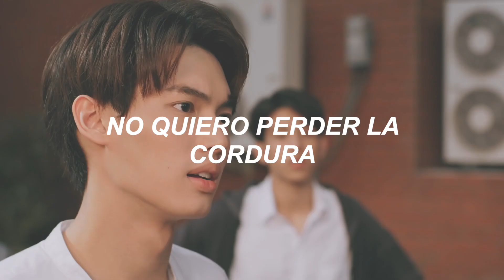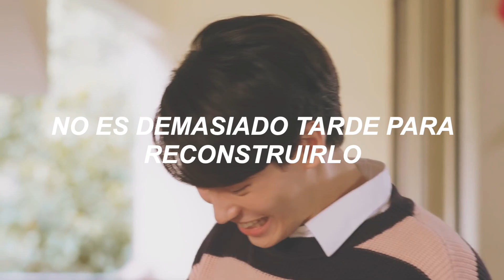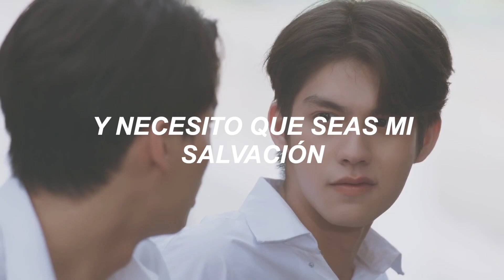Sarawat ✗ Tine ⎢[BL] ▻Train Wreck ―[Sub Español]⎡2gether: The Series⎦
✨Sácame de este tren en ruinas✨
2gether: The Series
Actores:
―Vachirawit Chiva-aree

⟭ʏ ø ᴜ ʀ § ᴇ ʟ ꜰ⟬ ⁷

ⓒGMMTV